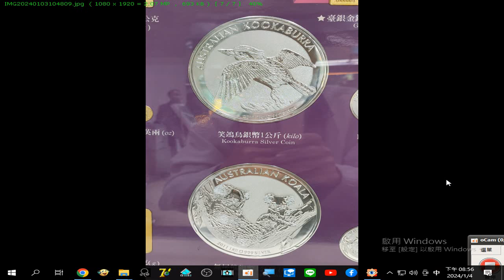的#紀念金幣 銀幣 錄製 2024 01 04 20 56 25 787